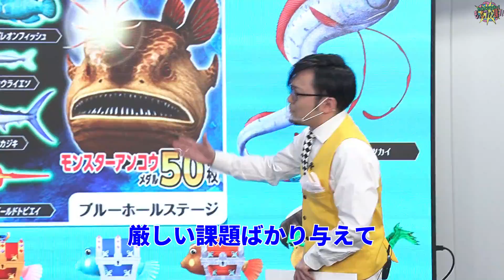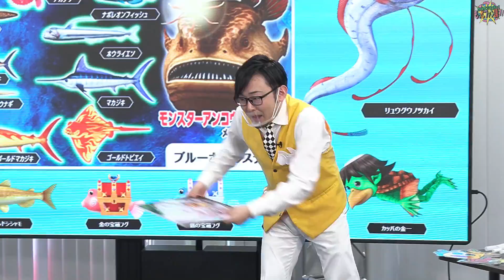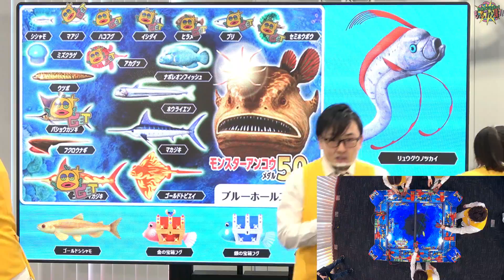【全部釣るまで帰れま・・・】もっとファン課!!のお祭り仕事始め！！【釣りスピリッツ】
もっとファン課!!全員勢ぞろいの新春スペシャル！
釣りスピリッツで釣って釣って釣りまくれ～！！！

【わくわくバラエティ!もっとファン課!!公式SNS】

もっとファン課！！メンバーが新年仕事始めで勢ぞろい！

チームワークを高めるためにいわじ課長が用意した課題は、釣りスピリッツをプレイして、
「ブルーホールの魚をコンプリートせよ！」

出現する全部のお魚を釣らないと､､､退社できない？！
果たして全ての魚を釣ることができるのか？

年始からお祭り騒ぎのもっとファン課！！メンバーが釣りスピリッツの楽しさをお届けします！

本チャンネルでは、アーケードマシン・VRコンテンツ・エンターテインメント施設等、バンダイナムコアミューズメントが提供する製品・サービス・施設をご紹介します！
いま、ここにしかないエンターテインメントを体験しましょう！

(C)BANDAI NAMCO Amusement Inc.